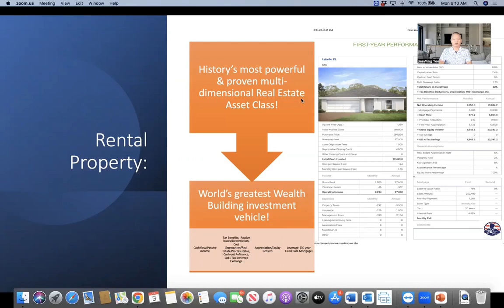Why Real Estate Remains The Best Asset Class!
Investors, have you been putting off investing, hoping for better timing? In this episode with your host, renowned real estate expert Seewing Yee, you will discover why there is no advantage to waiting and why now is the best time to dive into the world of real estate.

Seewing begins by highlighting the immense benefits of real estate investing, from passive income and tax advantages to long-term appreciation potential. But what sets this episode apart is the wealth of specific strategies and opportunities discussed, especially how you can be profitable in today’s market even when interest rates are as high as they are now.

Seewing delves into investing slightly further away from prime metros and in the suburbs, where property prices are much more affordable. This counterintuitive approach can unlock cash flow and additional incentives offered by builders. He uses the example of a property in Ocala, Florida, that generates an impressive $2,100 in monthly rent.

Although he confesses he doesn’t have a crystal ball, Seewing predicts that mortgage rates will likely drop in three years.

However, who wants to wait three years? It's time in the market, not timing the market, that makes you rich.

It is impossible to time the tops and bottoms of the market, so why try?

Seewing warns against waiting for an anticipated housing crash or lower rates, as competition and bidding wars will escalate.

When rates and inflation are high, and buyer competition is low, you want to be a contrarian and invest; otherwise, you risk paying more for the same property in the future.

Buying when rates drop is what everyone else does. However, you want to take the opposite approach, and you want to be refinancing your properties when rates fall, not buying them.

NOTE: You can’t refinance a property you don’t already own, so don’t fool yourself. Instead of complaining about the rates, focus on finding great deals where the numbers make sense.

While everyone else sits frustrated on the sidelines with their heads in their hands, stay vigilant and snatch up deals from right under their noses.

Seewing’s goal, through his turnkey investing blueprint, is to provide investors with comprehensive professional management services so that they can outsource their portfolio management and spend more time enjoying life!

Now is the ideal time to buy and secure a fixed-rate mortgage with long-term stability and cash flow.

Even if you reside 2,500 miles away, Seewing's team can provide you with access to local financial experts in specific markets where real estate is still reasonably priced, the numbers make sense, and investment properties are perfectly positioned to benefit from anticipated future economic growth.

Whether you're a seasoned investor or just starting, this episode is an invaluable resource. Seewing's expertise paints a compelling picture of the current real estate landscape, highlighting the urgency and potential rewards of taking action now. Take advantage of this opportunity to cultivate wealth through real estate investments - tune in now!

Are you ready to take the next step toward financial freedom in your real estate journey?

Seewing specializes in helping everyday investors like you grow a passive real estate portfolio through turnkey rental properties, regardless of where you live. Take advantage of your opportunity to build wealth and financial security through turnkey real estate!

Seewing started investing 30 years ago. In addition to being a full-time professional investor, Seewing mentors investors of all experience and skill levels to profit from real estate investing.

Need help finding, evaluating, or funding investment properties for your growing real estate portfolio? Seewing’s team of advisors, financial experts, and turnkey real estate providers would be happy to help you.

Seewing is a value-based real estate wealth advisor. He provides guidance, mentoring, and consulting.

Once you join the network, you'll receive weekly market updates, investment opportunities, real estate education, and interviews with top industry leaders straight to your inbox that you just won't find anywhere else.